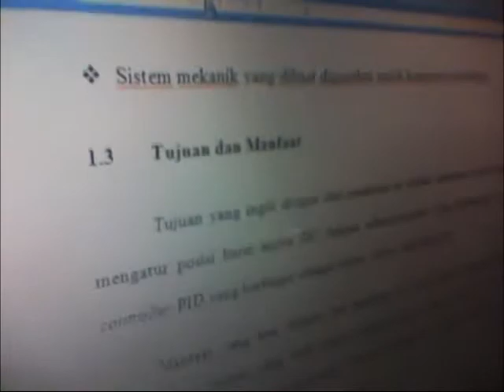25 Nov 09: Push-buttons and MTV Indonesia Award 2009!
Erick succeeded in configuring the relay and tested it through the GPIO to turn on a lamp. But still, our main concern is the TCP/IP connection.
Later in the evening, I went to MTV Indonesia Award 2009. My friend Sandy is working as an internship at Spice Magazine and she was on duty to cover the show. She's got 2 press ID and fortunately I she lent me one if it.
As a payback, I took some pictures during the show and will share some of them with her.